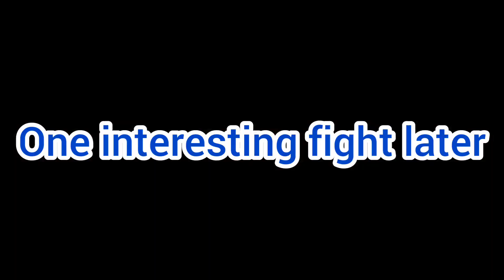A Very Interesting Video | Minecraft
I made this in like 10 minutes